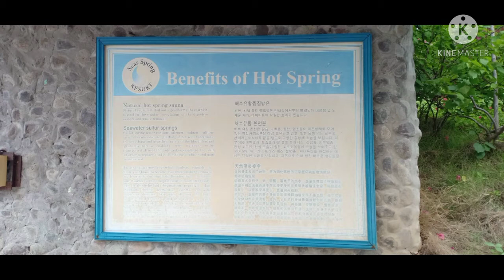Sea Spring Resort/ bring back the memories by Manay Epin Vlog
Sea Spring Resort ,ang sarap balik balikan ng magagandang memories,